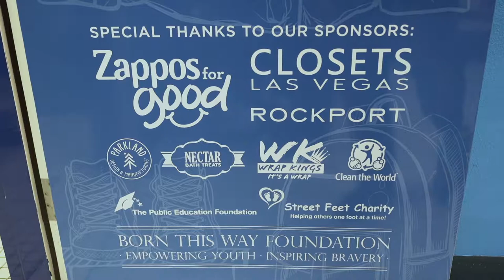Closets for Good: Jerome D. Mack Middle School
Highlight video showing the opening of Closets for Good at Jerome D. Mack Middle School.